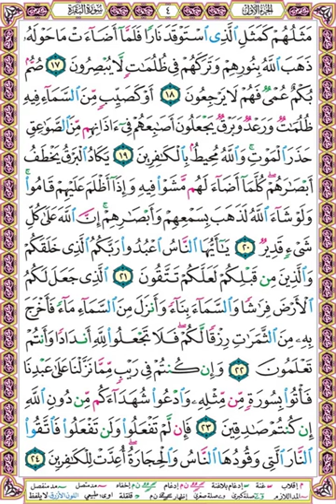صفحة 4 - البقرة - بصوت عبدالرشيد صوفي - برواية حفص عن عاصم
مثلهم كمثل الذي استوقد نارا فلما أضاءت ما حوله ذهب الله بنورهم وتركهم في ظلمات لا يبصرون (17)
صم بكم عمي فهم لا يرجعون (18)
أو كصيب من السماء فيه ظلمات ورعد وبرق يجعلون أصابعهم في آذانهم من الصواعق حذر الموت والله محيط بالكافرين (19)
يكاد البرق يخطف أبصارهم كلما أضاء لهم مشوا فيه وإذا أظلم عليهم قاموا ولو شاء الله لذهب بسمعهم وأبصارهم إن الله على كل شيء قدير (20)
يا أيها الناس اعبدوا ربكم الذي خلقكم والذين من قبلكم لعلكم تتقون (21)
الذي جعل لكم الأرض فراشا والسماء بناء وأنزل من السماء ماء فأخرج به من الثمرات رزقا لكم فلا تجعلوا لله أندادا وأنتم تعلمون (22)
وإن كنتم في ريب مما نزلنا على عبدنا فأتوا بسورة من مثله وادعوا شهداءكم من دون الله إن كنتم صادقين (23)
فإن لم تفعلوا ولن تفعلوا فاتقوا النار التي وقودها الناس والحجارة أعدت للكافرين (24)
► للاستماع ومشاهدة جميع صفحات المصحف المصور -  بصوت الشيخ عبدالرشيد صوفي – برواية حفص عن عاصم  اضغط على الرابط التالي :

❆ ويمكنك تحميل المصحف المصور بالصفحات كاملا

❆ كما يمكنك تحميل المصحف مقسم إلى صفحات بأصوات أخرى بصيغة MP3  ... سنضع لك رابطا لبعضها بالأسفل

1❆ المصحف المرتل مقسم لصفحات بصوت الحصري مع قصر المنفصل - تسجيلات الإذاعة المصرية بصيغة MP3 :
2❆ المصحف المرتل مقسم بالصفحات بصوت الحصري المصحف المعلم بدون ترديد الأطفال بصيغة MP3  :
3❆ المصحف المرتل مقسم بالصفحات بصوت المنشاوي بصيغة MP3 :
4❆ المصحف المرتل مقسم بالصفحات بصوت المنشاوي - المصحف المعلم مع ترديد الاطفال بصيغة MP3 :